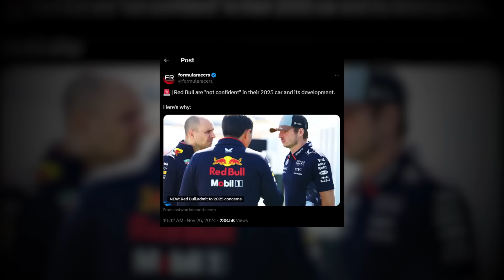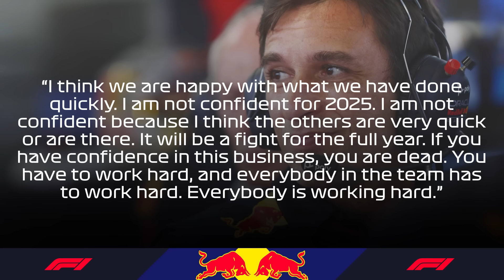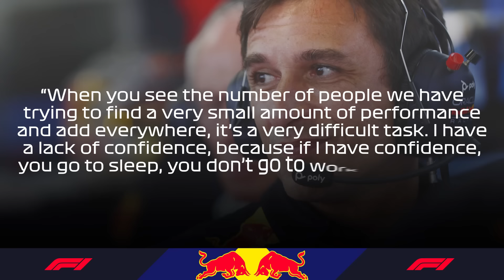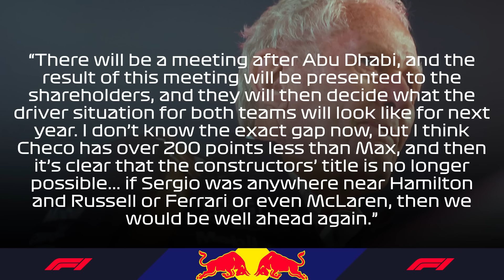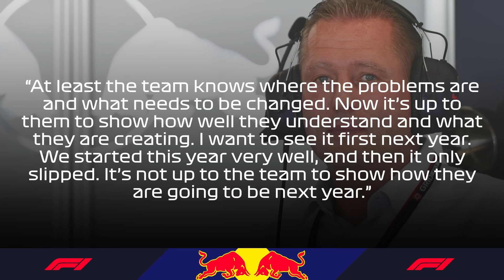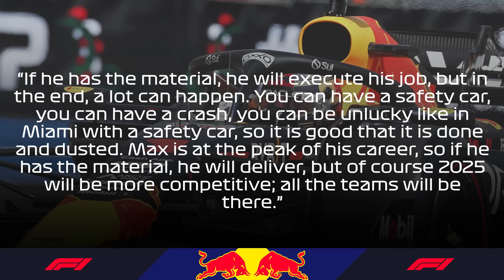Red Bull UNDER MAJOR PRESSURE For 2025 As Verstappen THREATENS To LEAVE!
▶︎▶︎ Red Bull has opened up about the 2025 season, and it looks like the team has already rung the alarm bell that things are not going to be the same as they were in the previous years of the current regulations. With other teams catching up and with Verstappen finding it very hard to win races, can we see a massive change for the Dutchman’s career, and if so, can Red Bull be the facilitators for that with the 2025’s version of their car?